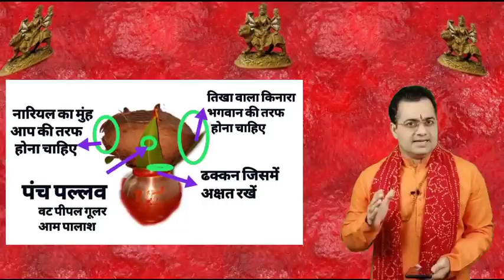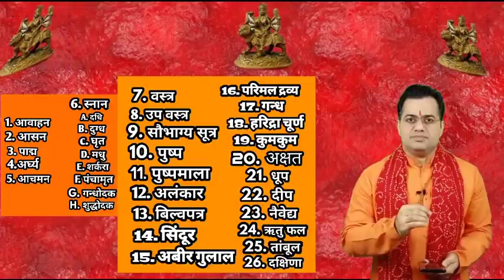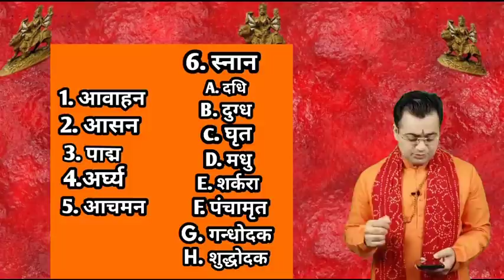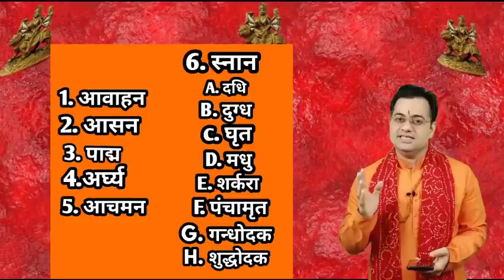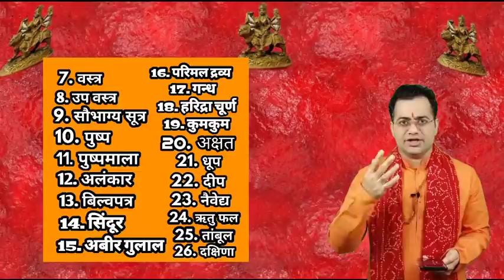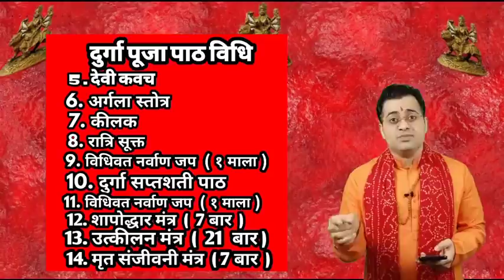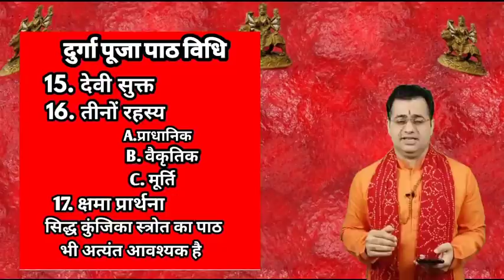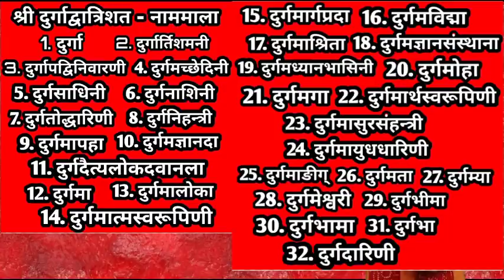नवरात्रि दुर्गा पूजा विधि। दुर्गा सप्तशती पाठ विधि। मां दुर्गा के 32 नाम ।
मां दुर्गा की पूजा आराधना कैसे की जाए
ज्योतिष
धर्म
दुर्गा पूजा
पूजा पाठ
astrology